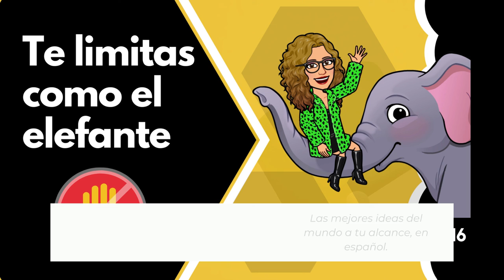916. Te limitas como el elefante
Es increíble cómo nuestros pensamientos limitantes pueden frenar nuestro éxito.